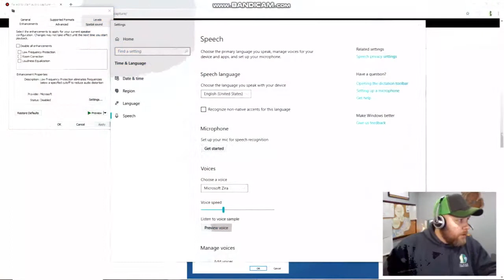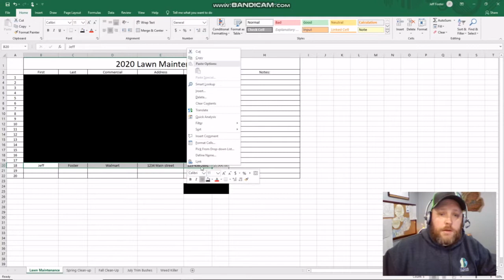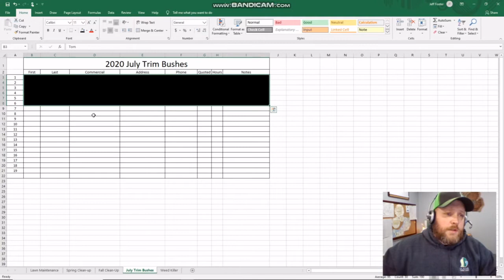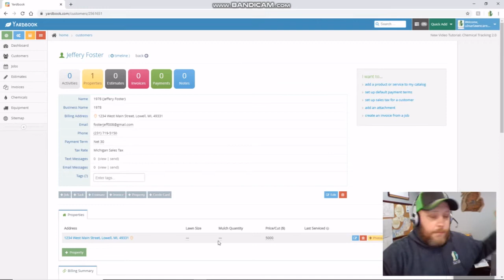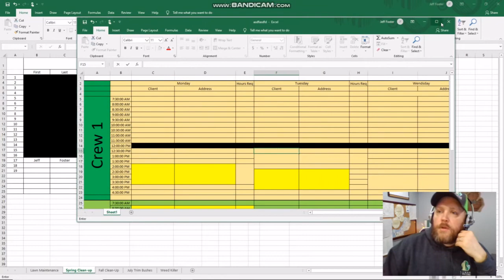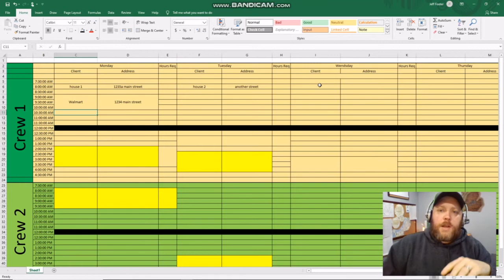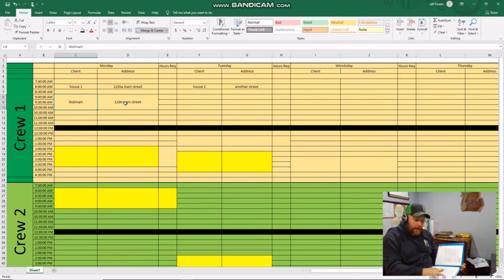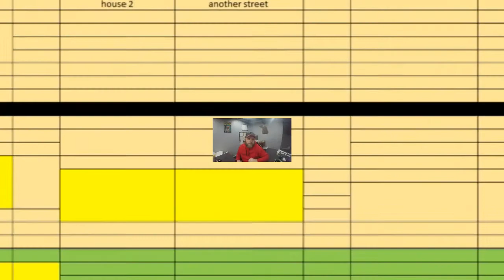Ulnar Lawn Care EP33 WHAT I DO WHEN CONTRACTS ARRIVE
I go over in this video how I am handling my 2020 contracts as they arrive.
I hope this will help the super new people to the business.  Also if you have any advise for me as I am still new to the business also.

Sub and Like the video's.

Equipment:
Kubota Z781I 60”
Toro Grandstand
Toro Titan 6000
Toro Titan 5400
Toro Timemaster 30” push
Echo PE-2620S Edger
Echo SRM-225 Trimmers
Echo PB-8010H Blower
Echo PB-770T Blower